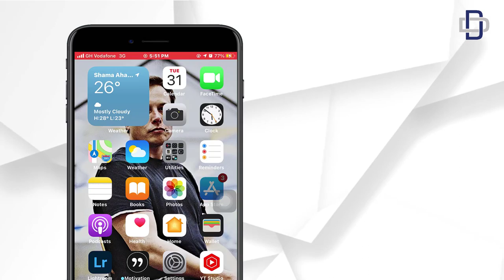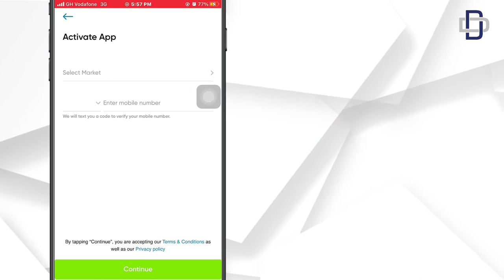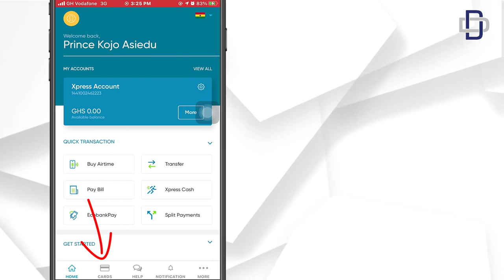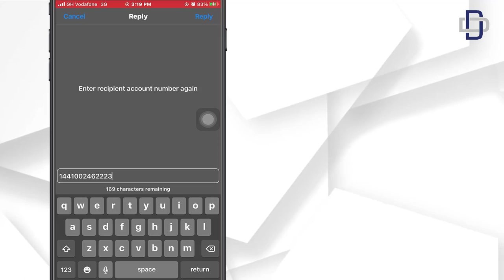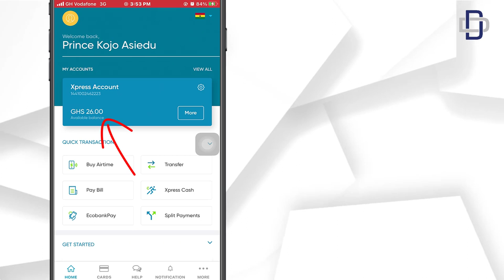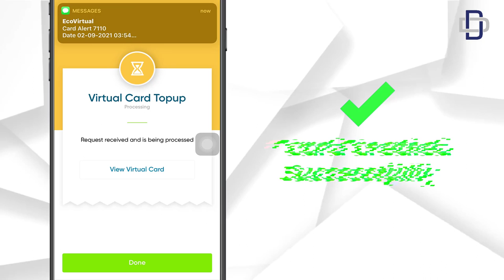How To Get FREE UNLIMITED Virtual Visa Card In All African Countries [Method 3]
Today I’m going to show you How To Get A FREE Unlimited Virtual Visa Card In All African Countries.
A virtual card is a disposable card that can be used for online shopping and transactions without necessarily having a bank account. The card can be created online or through the help of mobile applications. Virtual cards can be used for online shopping, setup ads and even linked to a PayPal account. That means you can easily withdraw your PayPal funds with the card, which is a major problem in African countries.